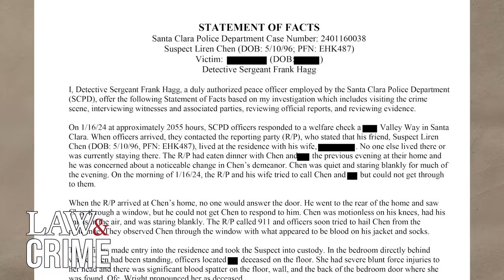Google Software Engineer Charged With Murder After Allegedly Beating Wife to Death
Google employee Liren Chen was taken into custody and charged with murder after he was allegedly found on his knees “spattered in blood” and his hands were “extremely swollen and purple.” When police arrived at Chen's house after someone called for a welfare check, they found Chen and his wife’s dead body in the home. Chen was later hospitalized and has yet to face trial.